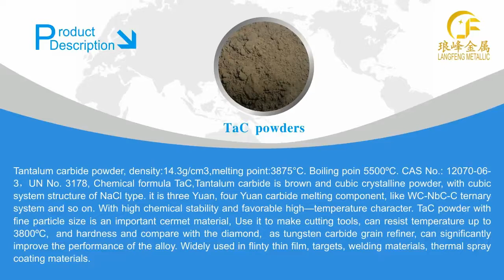Tac powder tantalum carbide powder production process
TaC powder with fine particle size is an important cermet material, Use it to make cutting tools, can resist temperature up to 3800ºC,  and hardness and compare with the diamond,  as tungsten carbide grain refiner, can significantly improve the performance of the alloy.